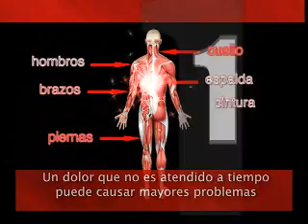Spanish 2007 TV Commercial